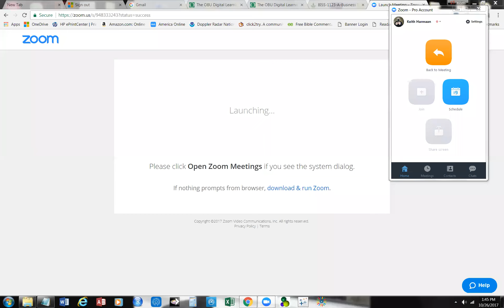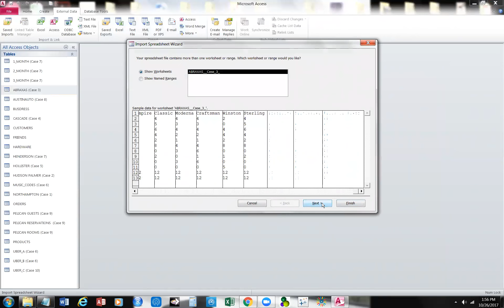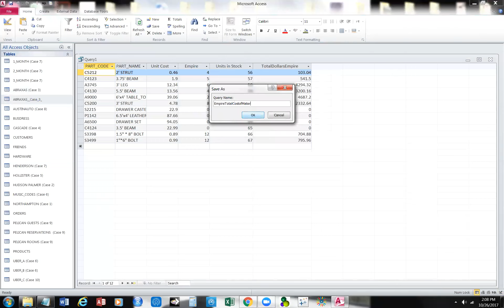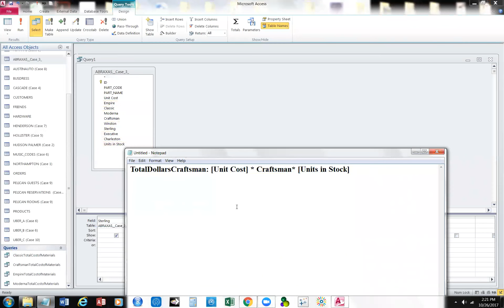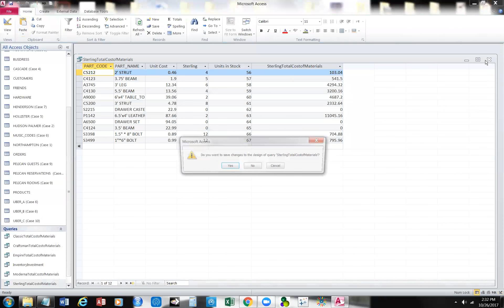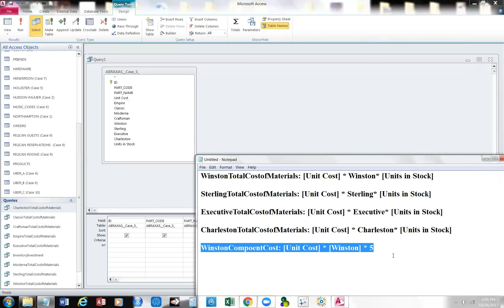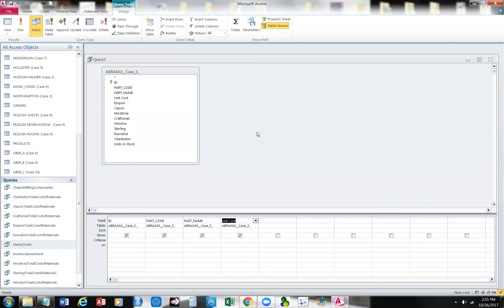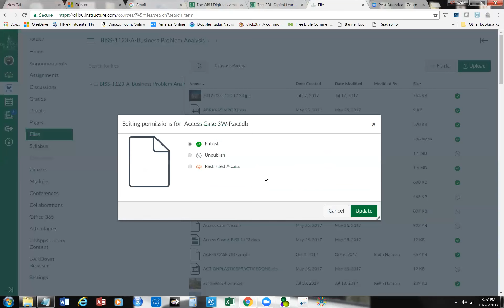Screen Cast BISS 1123 Part One Oct 26 2017